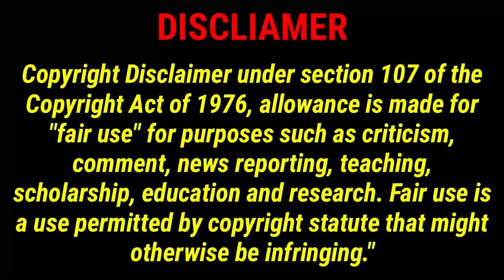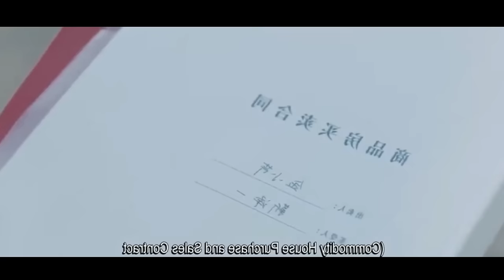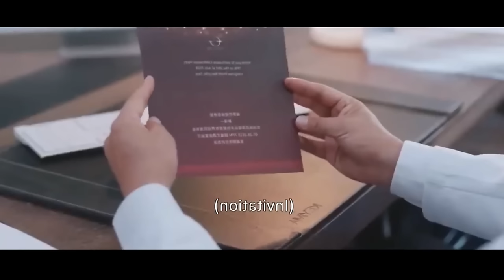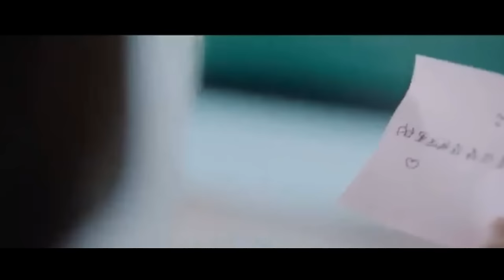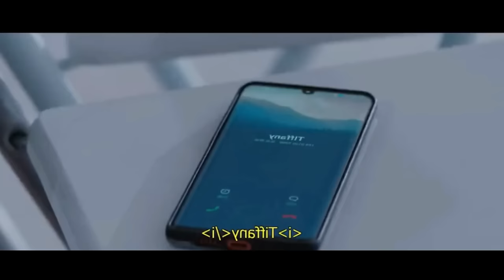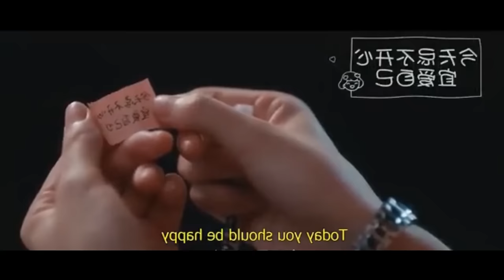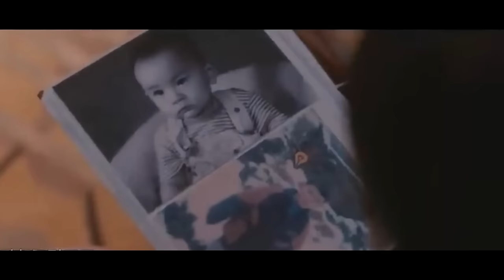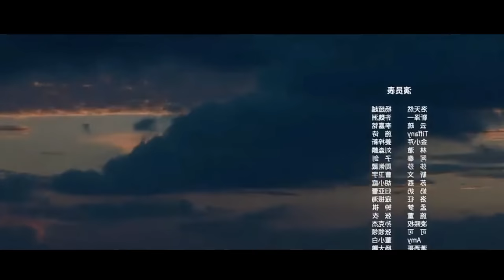💕Hate to love💕Contract marraige movie//Pondicherryqueen//thaidrama